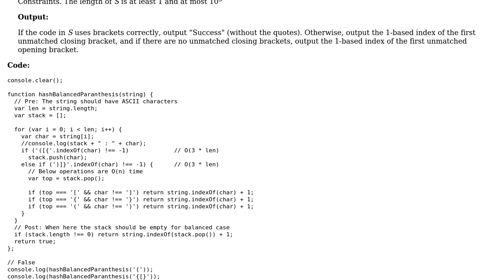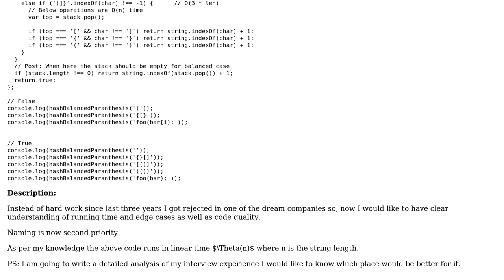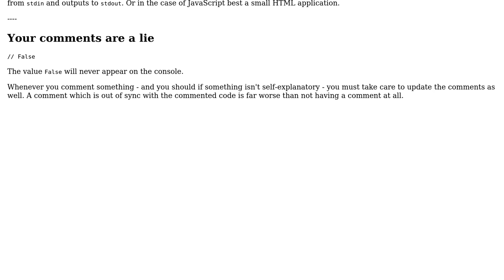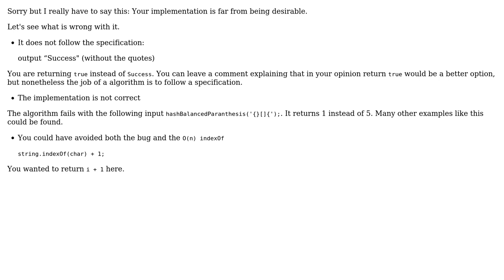Code Review: Checking the balanced parenthesis as asked in interview (2 Solutions!!)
Code Review: Checking the balanced parenthesis as asked in interview

With thanks & praise to God, and with thanks to the many people who have made this project possible! | Content (except music & images) licensed under CC BY-SA | Music | Images & others | With thanks to user forsvarir user Ext3h user CodeYogi user Bruno Costa and the Stack Exchange Network Trademarks are property of their respective owners. You are responsible for your own actions.